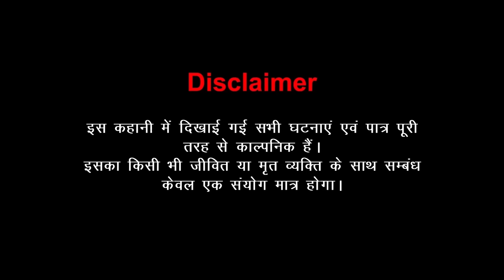शेषनाग | Sheshnaag All Episodes | Hindi Kahani | Hindi Fairy Tales | Love Story | Love City